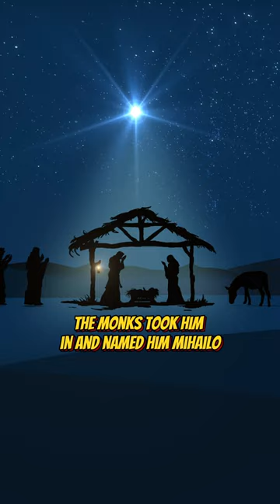The Man Who Never Saw a Woman in His Life!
mihailo tolotoswas born in 1856 and never saw a woman in his life. After his birth, his mother passed away. When no one would adopt him, he was left at the gate of a monastery on Mount Athos. The monks took him in and named him Mihailo. “He spent his entire life within the stone walls of the monastery, too afraid to venture outside.”The monastery’s rules also forbade the entry of women and animals. Mihailo passed away at the age of 82, having never seen a single woman.